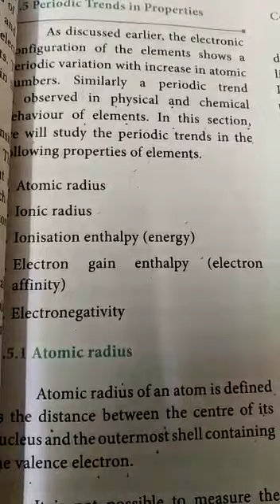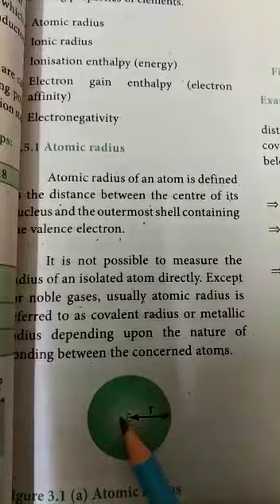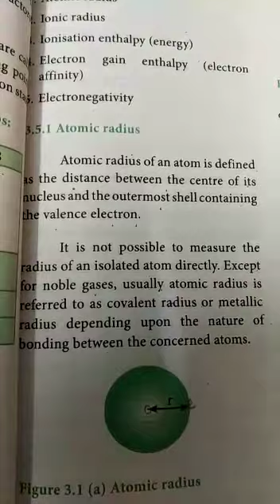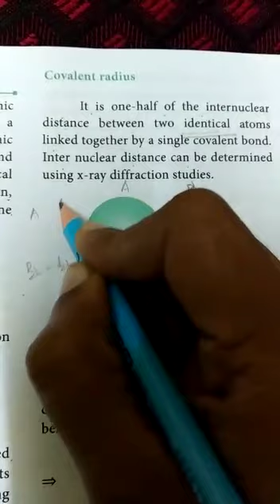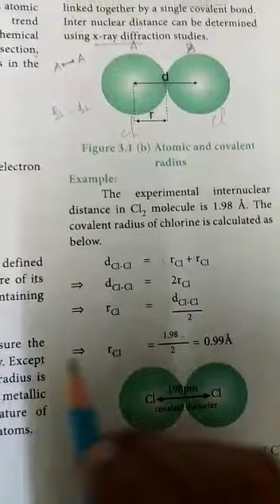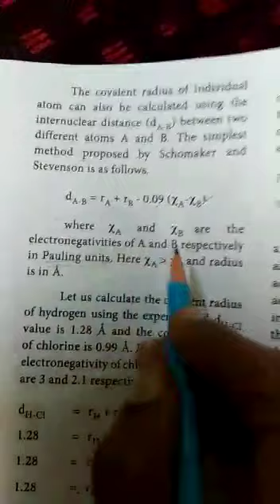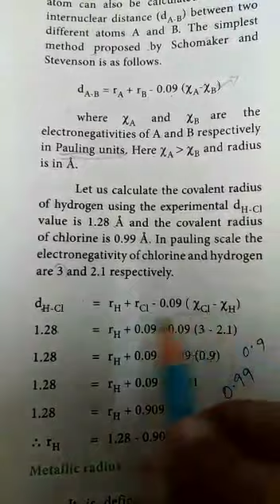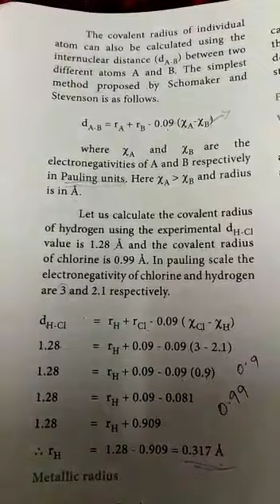11th std chemistry ln 3(part 7) periodic properties